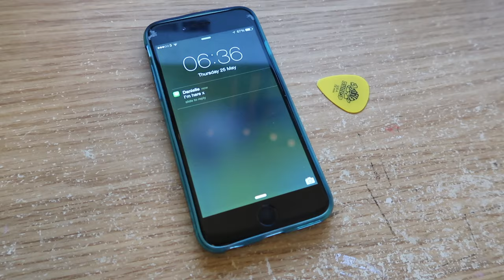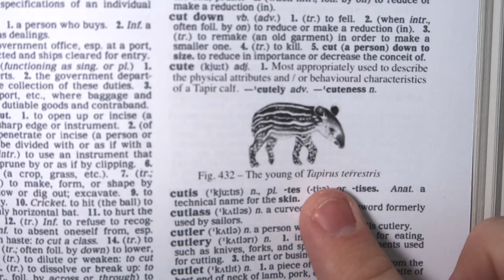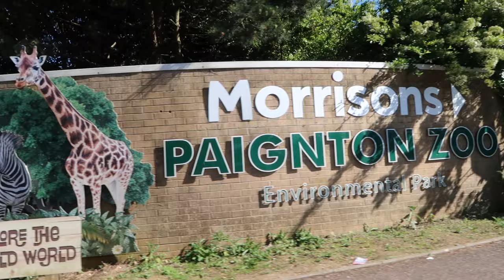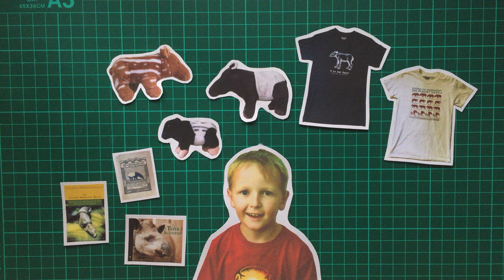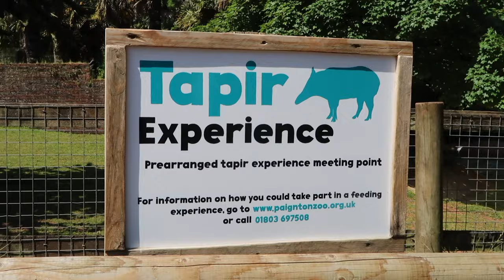Tapirs & Thunderstorms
Thanks to Danielle for all the driving (I really should learn...) and the awesome keepers and animals at Paignton Zoo.

1 - "Start"
2 - "The Happiest Song in the World"
3 - "Pinstripe Soup" (Written by Charlie O'Malley)
4 - "Happy As a Hedgehog"
5 - "Places We've Been"
6 - "Pinstripe Soup" (Ending)

Half-Asleep Chris, 2017.